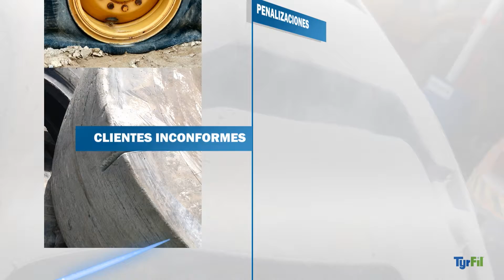LLAISA TYRFIL RELLENO ANTIPONCHADURAS PARA NUEMATICO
Llaisa Autoservicio
Mexicali. BC Mexico

TyrFil ™ es un líquido de poliuretano que se bombea a los neumáticos para reemplazar el aire con un relleno

anti ponchaduras sintético elástico que elimina las peligrosas y costosas ponchaduras en neumaticos OTR.

Incluso en los entornos más peligrosos, los neumáticos rellenos con TyrFil ™ nunca se desinflarán. A pesar de los cortes y pinchazos, los neumáticos rellenos seguirán funcionando, aumentando la productividad y eliminando el costoso tiempo muerto de la operación

APLICACIONES COMUNES:
PLATAFORMAS AÉREAS DE PLUMA ARTICULADORA
Retroexcavadoras
CARRITOS PARA EQUIPAJE
GRÚAS DE CARRYDECK
CARGADORES COMPACTOS DE UTILIDAD
BUGGIES DE HORMIGÓN
Elevadores
CARGADORES DELANTEROS
TRACTORES DE EMPUJE GSE
GRÚAS MÓVILES
EQUIPOS PARA SEGAR
TRANSPORTADORES DE PERSONAL
CARRETILLAS DE TERRENO EN BRUTO
PLATAFORMAS AÉREAS DE ELEVACIÓN DE TIJERA
ALCANCE
DIRECCIONES
AUTOBUSES
BARREDORES
PLATAFORMAS AÉREAS TELESCÓPICAS
TELEHANDLER
Zanjadoras
CARGADORAS DE RUEDAS